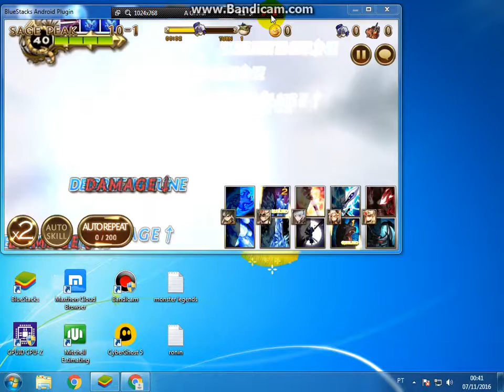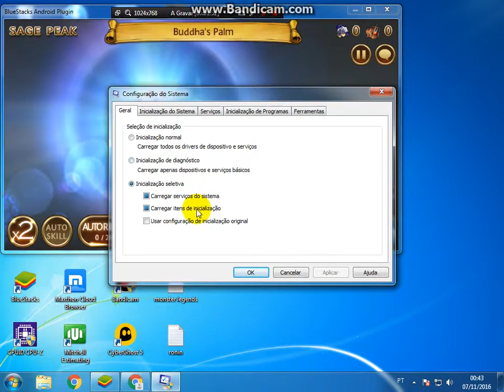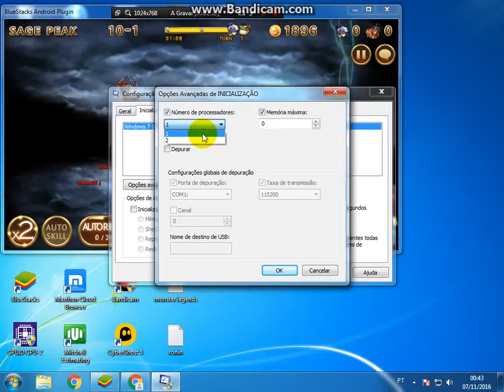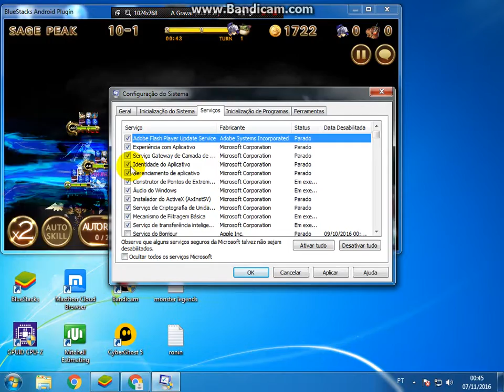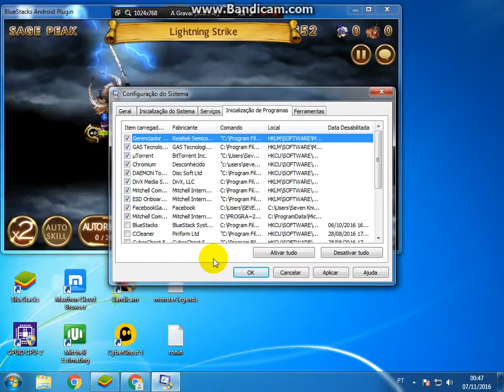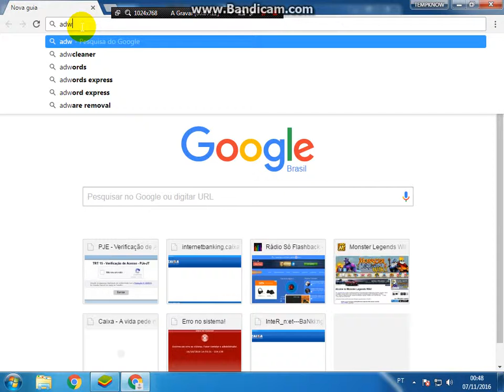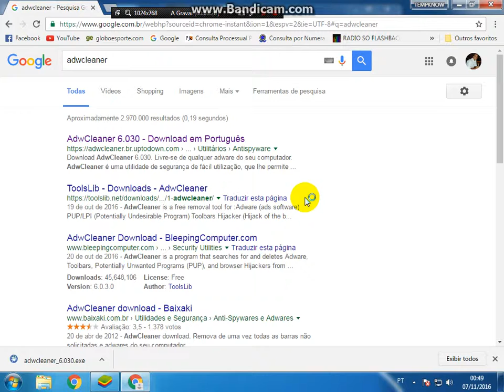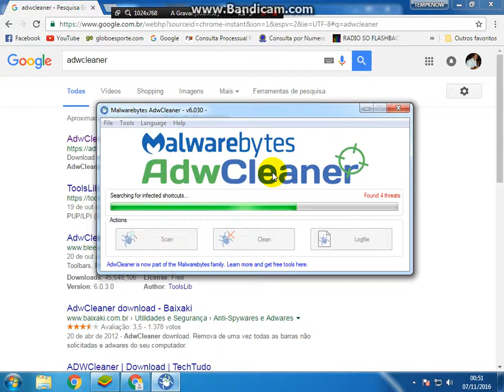Melhorando o desempenho do pc para games.